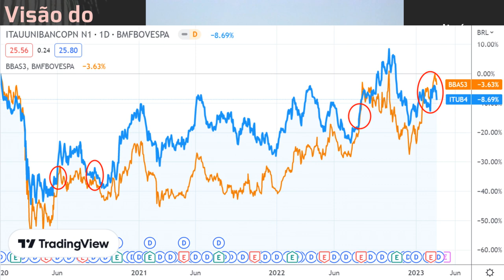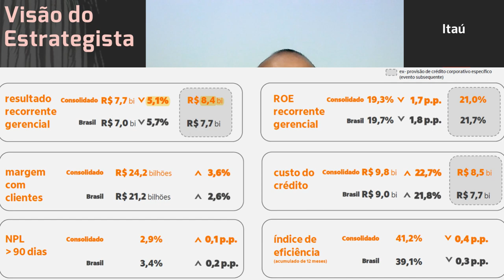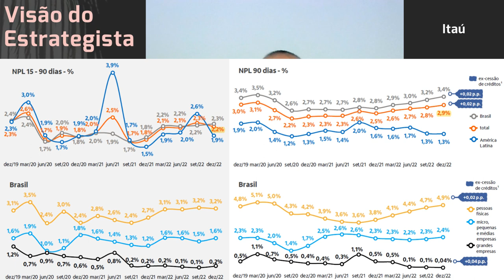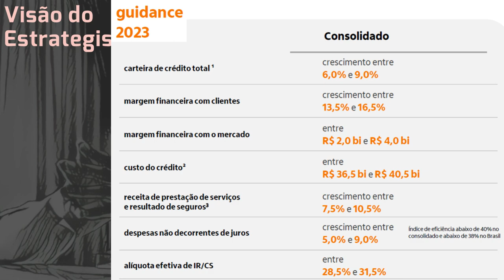25.02.2023 - Visão do Estrategista - Resultados Itaú 4T22 - ITUB4